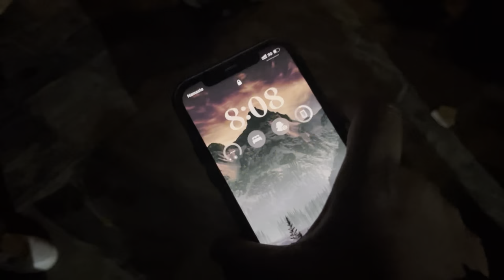MONDAY SPECIAL BHALESHWOR MAHADEV || CHANDRAGIRI HILLS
🕉️ Experience Divine Bliss with Monday Aarati at Bhaleshwor Mahadev, Chandragiri Hills! 🌄

Monday Aarati session at the sacred Bhaleshwor Mahadev temple, nestled amidst the serene beauty of Chandragiri Hills. 🏞️ Immerse yourself in the tranquil ambiance and feel the positive vibrations and prayers to Lord Shiva.

🙏 Let the soothing sounds of the bells, conch shells, and devotional chants transport you to a realm of inner peace and spirituality. As the golden sun sets behind the hills, witness the divine aarti ceremony that illuminates the temple and hearts of devotees with a divine glow.